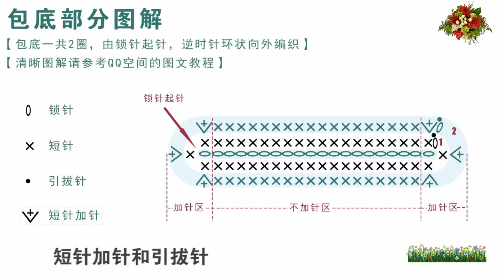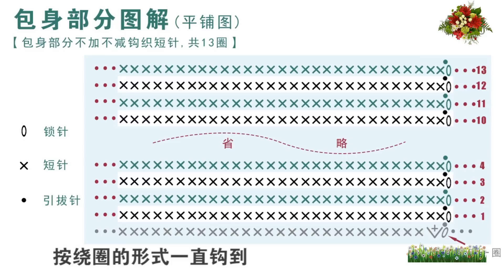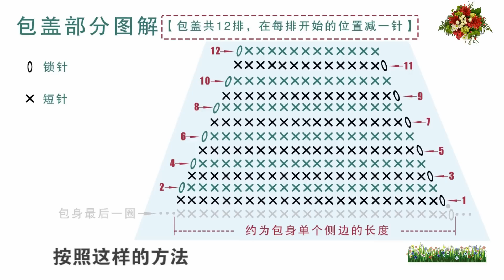鉤針編織包包 流蘇出街包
流蘇出街包
25cm * 17cm
②編織用線
布條線
·橙色 * 3團
流蘇
4股棉線
雞黃色* 1團
深青色* 1團
③編織工具
6.5 mm普通鉤針
④其他
·磁吸扣* 1